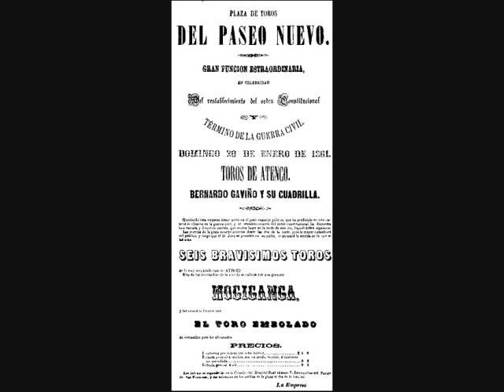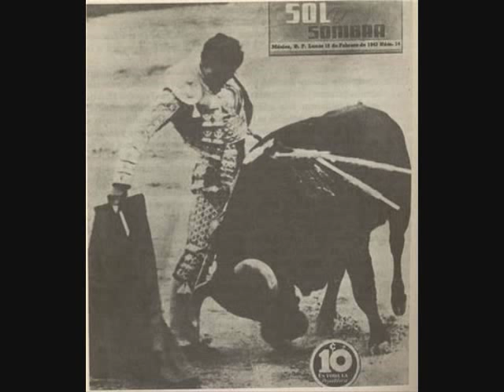La Tauromaquia en México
Bibliografía complementaria:

Tapia, Daniel. Historia del toreo, Edit. Alianza editorial, México, 1992.
Combe Arturo, "El Toreo a Caballo" en Ochoa Rivera Javier. La Tauromaquia de Pancho Flores, Edit. Noriega Editores, México, 1994.
Coello Ugalde José Francisco. "Tauromaquia, doscientos años de historia" en Relatos e Historias en México. Pág. 44-53, noviembre de 2009.
Fotos e Imágenes:
Eduardo Toca